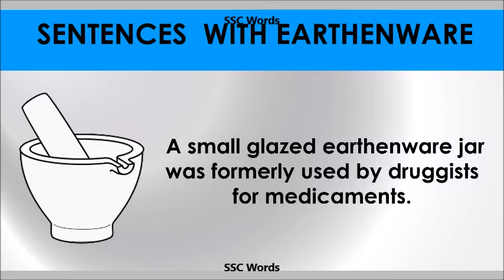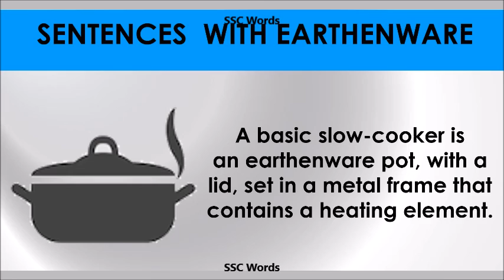Eartheware - Improve English - Meaning and 5 sentences - GRE / CAT / GMAT word - SSC Words